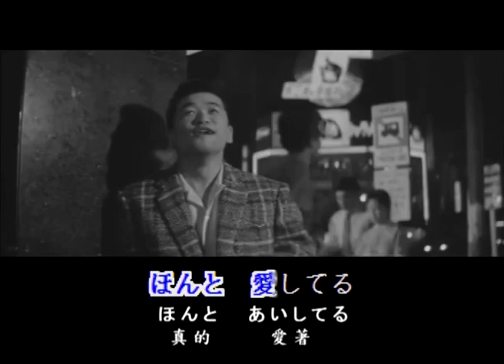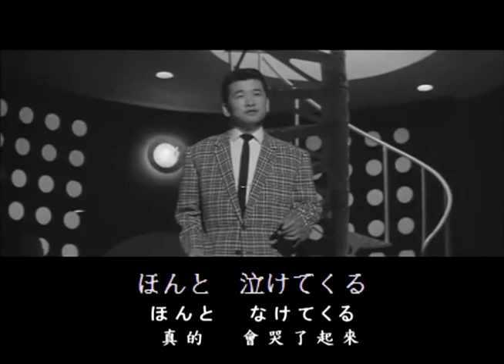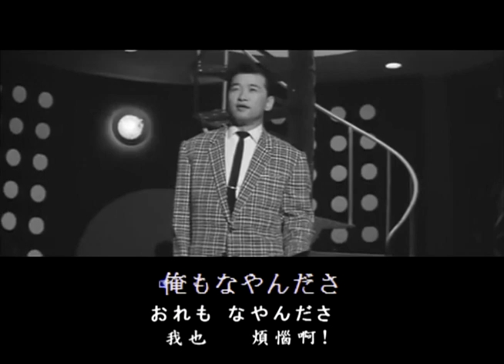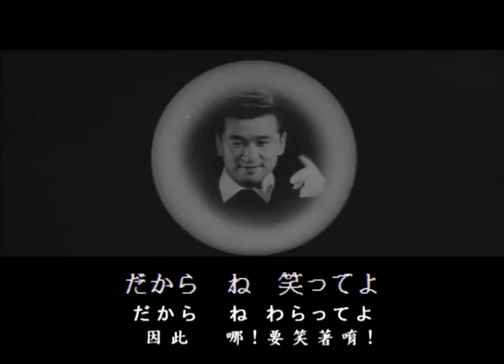フランク永井-アコちゃん、昭和歌謡・カラオケ、オリジナル歌手、中国語の訳文＆解說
アコちゃん（Ako ちゃん）中譯「Ako 小姐」，提達雄作詞＆作曲， 1965年3月1日株式会社ミュージックグリッド（Music Grid Inc.）發行。日本Mood歌謡第一人フランク永井創唱之歌謠。
本曲為郭大誠翻唱台語歌曲「可憐的焼酒仙」之原曲。
翻譯注釈
1.のこして【残して】留下。
サ行五段活用動詞「残（のこ）す」之連用形「残し」＋接続助詞「て」。
2.信じて【しんじて】相信。
ザ行上一段活用動詞「信（しん）じる」之連用形「信じ」＋接続助詞「て」。
3.愛してる【あいしてる】愛著。
サ行変格活用動詞「愛（あい）する」之連用形「愛し」＋補助動詞「ている」之略語「てる」。
4.わかって【分かって】明白。
ラ行五段活用動詞「分（わ）かる」之連用形「分かり」的促音便形「分かっ」＋接続助詞「て」。
5.元気に【げんきに】健康地。
形容動詞「元気だ」之連用形。
6.泣けてくる【なけてくる】會哭了起來。
「泣（な）く」之可能動詞「泣（な）ける」的連用形「泣け」＋補助動詞「て来（く）る」。
7.なやんだ【悩んだ】煩惱。
マ行五段活用動詞「悩（なや）む」之連用形「悩み」的鼻音便形「悩ん」＋助動詞「だ」。
8.じゃない
［連語］不是。＝ではない。名詞＋「じゃない」意為「不是～」「並非～」 。
9.分かれても【わかれても】即便分手也...。
ラ行下一段活用動詞「分（わ）かれる」之連用形「分かれ」＋逆接助詞「ても」。
10.忘れはしない【わすれはしない】不會忘記。
忘れ：ラ行下一段活用動詞「忘（わす）れる」之連用形名詞化。
～はしない：〔慣用句型］不會。
11.夢に見る【ゆめにみる】
〔片語〕夢想；憧憬。
12.笑って【わらって】笑著。
ワ行五段活用動詞「笑（わら）う」之連用形「笑い」的促音便形「笑っ」＋接続助詞「て」。